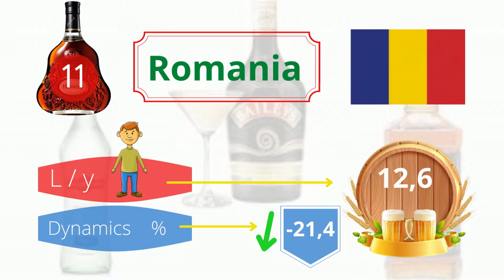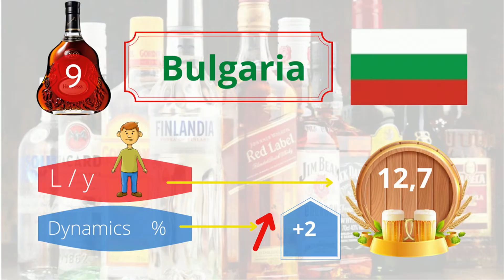Top 20 Most drinking countries / Топ 20 Самые пьющие страны мира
The ranking is based on data from the WHO Health Monitoring report.
These are the latest facts presented, statistics were kept for
all continents except for a number of closed countries.